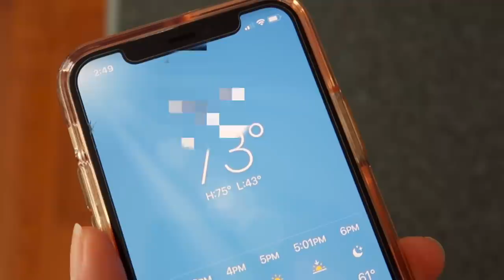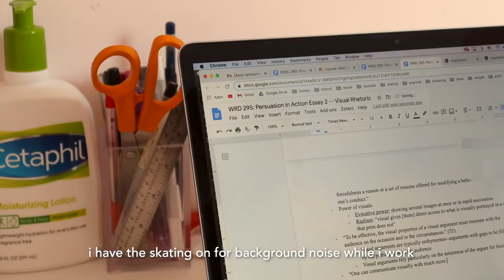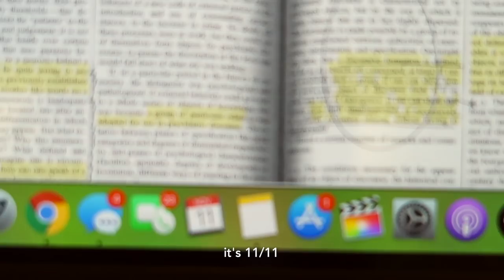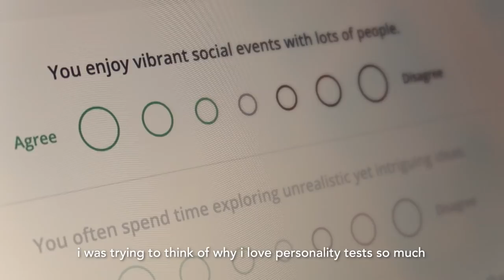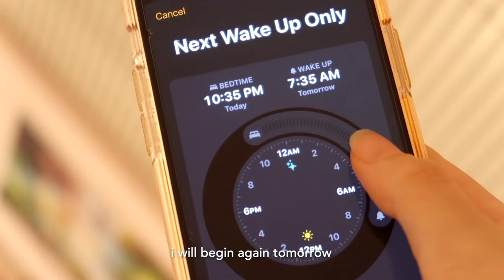🥱 i am over school, already dreaming of winter break | procrastinating, laying down, autumn menu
in today’s video the only two words i know are “dice” and “leftovers” lmao

i hope you enjoyed the longer vlog :) i was too eager to finally make a 20 minute vlog that i extended the end screen by 4 seconds so i could hit the big 20 heheh. now i can say i made a 20 minute vlog while i am still 20 years old!

i have been embracing the autumn season with open arms and an empty stomach. i only have one more week of regular classes! it doesn't feel real. i know it seems like i haven't been studying much in this vlog, and it's true. i only have my big final projects left now, so i will be chipping away at those until i am finished.

i hope you are staying warm!

take care,
annika

things featured in video:

sour patch kids box /
shiba inu plushie /
sushi mat /

oakwood station - around the corner